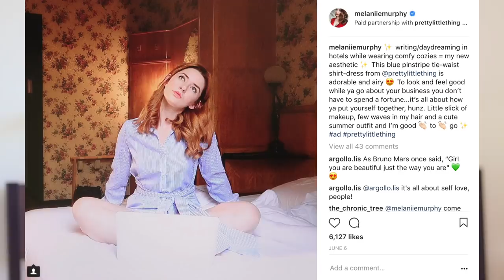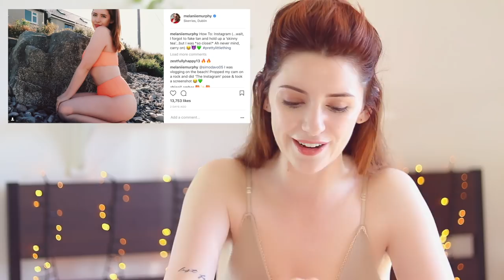Chatty Current Favourites! Supplements, Sports Bras & More| Melanie Murphy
Pretty Little Thing clothes/mini haul 2018, bi pride pins, skincare, supplements for IBS/PMS & a T.V show! New chatty current favourites!

► FEATURED
-Pretty Little Thing bits!* (also, guys if you’re like me and need some extra outfit inspo sometimes, for different life situations etc - check out PrettyLittleThing’s what to wear categories they're so helpful!)

-Jo Malone Wood Sage & Sea Salt perfume!

-Soap & Glory foot file!

-Porefessional Pearl Primer by Benefit!

-Vichy Idealia BB Cream in "light"

-Mint Dark Chocolate by Green & Blacks!

-Optibac Probiotic

-Cleanmarine For Women Krill Oil - Omega 3 blend!

-Great Lakes Gelatin "Collagen Hydrolysate" (pasture raised & grass fed)

-The Sopranos!

Comment your recent favourites down below & say hi with a green love heart! xxx